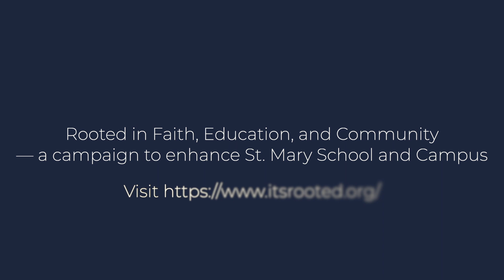Construction Project Testimonial: Katie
St. Mary Catholic Church Parishioner and mom of two St. Mary School students explains why she's excited for the Construction Project expansion, especially as it pertains to her daughters in the school!